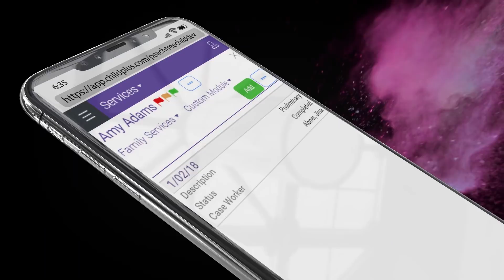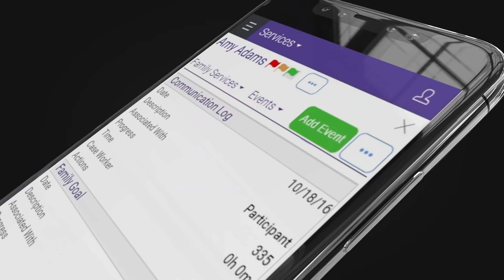ChildPlus Mobile: Transform The Way You Work